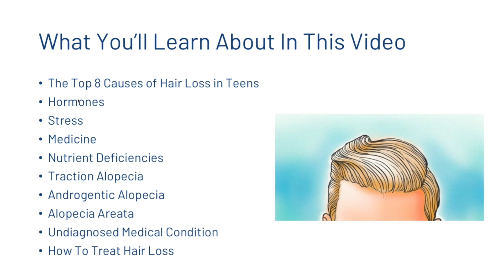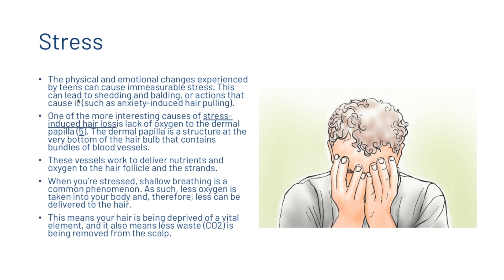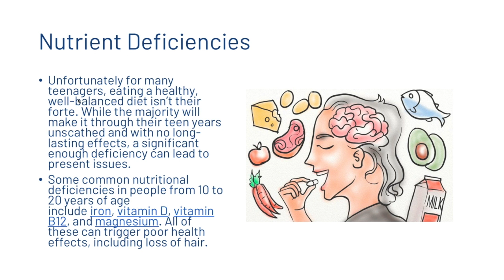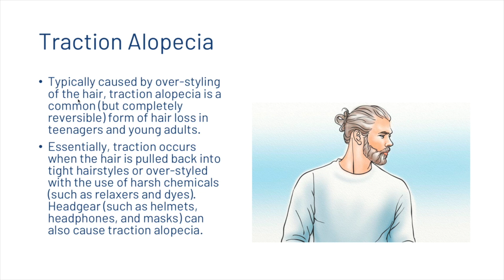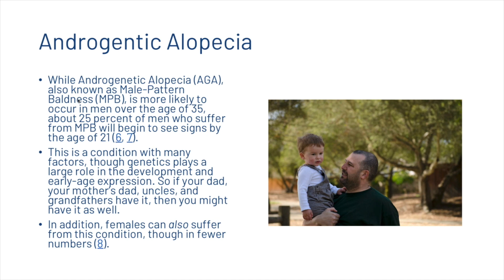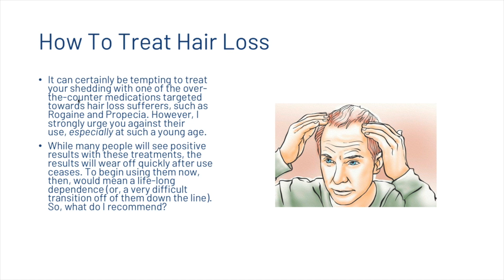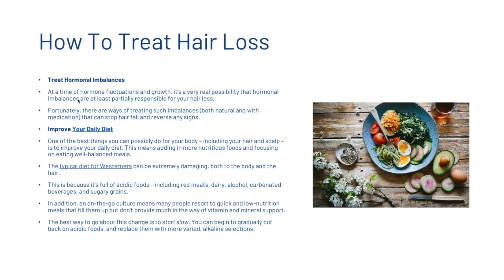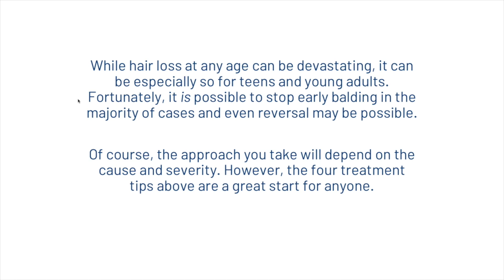Hair Loss In Teenagers: Top 8 Causes and How To Treat It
Let’s take a look at the 8 causes of hair loss in teenagers.

When hair loss happens – at any age – the shock and disappointment can be overwhelming. However, for those whose balding starts at an unusually young age (whilst still a teenager), these emotions can be further complicated by the stigma.

We look into:

•The Top 8 Causes of Hair Loss in Teens
•Hormones
•Stress
•Medicine
•Nutrient Deficiencies
•Traction Alopecia
•Androgentic Alopecia
•Alopecia Areata
•Undiagnosed Medical Condition
•How To Treat Hair Loss